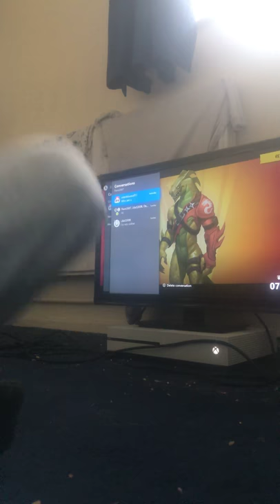The football skin is back it’s not oh anymore😰😰😰😰😰😰😰😰